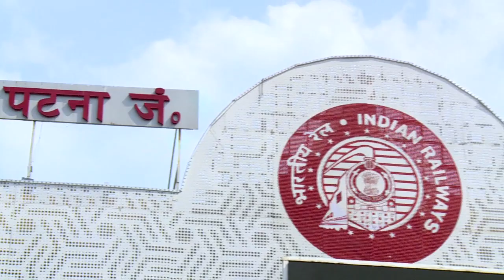Patna Junction railway station in Lock Down Time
Patna Junction is a major railway station in the capital city of Patna in Bihar.